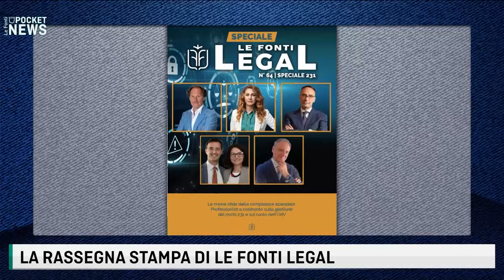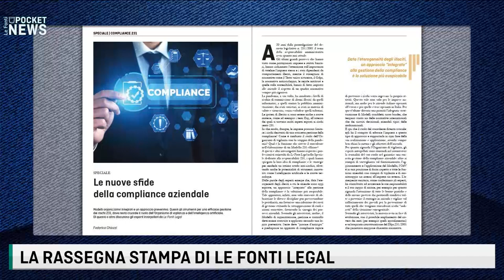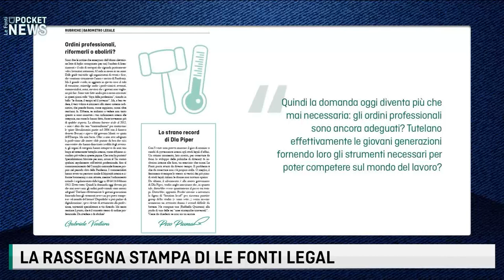LA RASSEGNA STAMPA DI LE FONTI LEGAL - 14 SETTEMBRE 2021